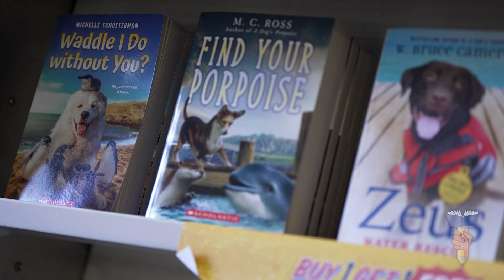2024 FSP Summer Video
Relive the highlights of an unforgettable summer with Freedom School Partners! From laughter-filled classrooms to impactful field trips, our scholars thrived in a supportive environment focused on academic success, social-emotional growth, and community engagement.

Watch how our Servant Leader Interns inspired and empowered the next generation of leaders, all while gaining valuable professional development skills themselves.

Together, we created moments of joy, learning, and transformation. Join us as we celebrate another amazing summer of building strong scholars and strong communities!